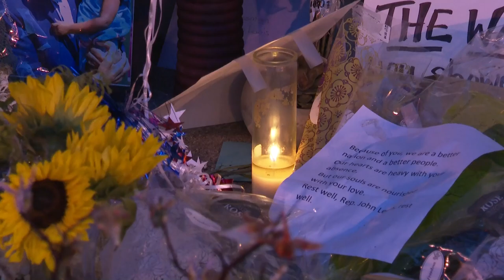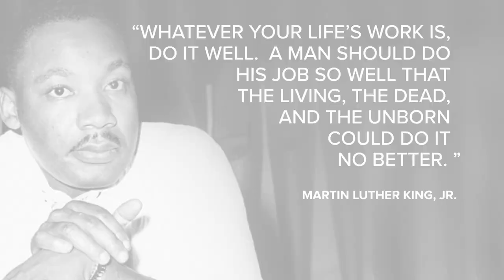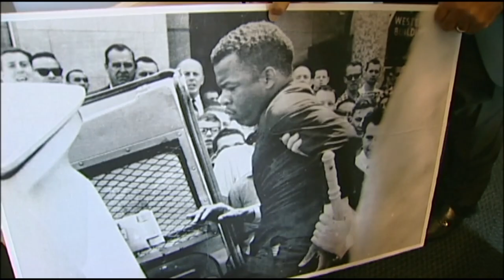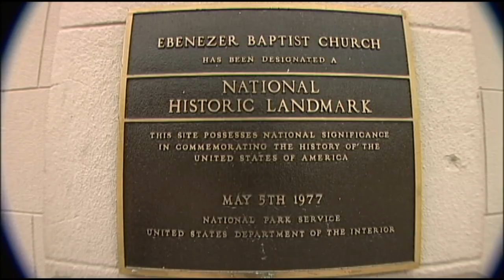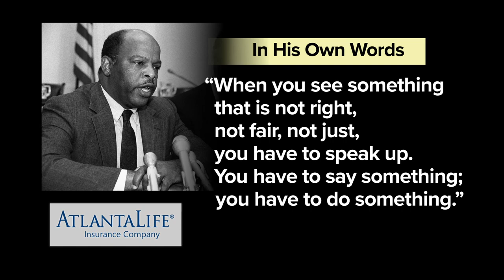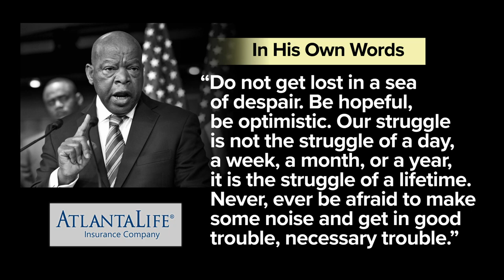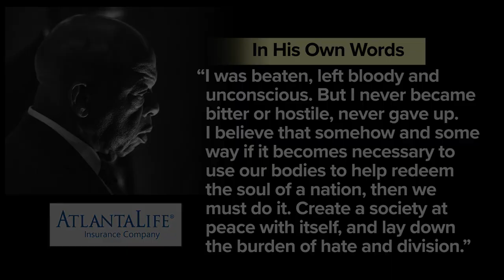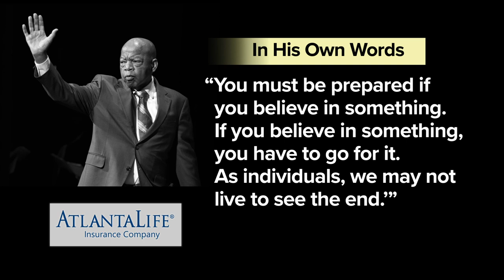Remembering John Lewis | A Special Report from 11Alive News in Atlanta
Congressman John Lewis.

11Alive chronicles the life of a man who was unafraid to shake the status quo and seek to cause "good trouble" for the sake of justice and the humanity - for all.

11Alive is Where Atlanta Speaks. We believe that news shouldn’t be a one-way conversation, but a dialogue with you. Join in, share your thoughts and connect with new perspectives.